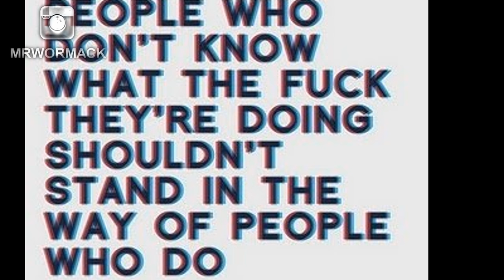BLK PPL ARE A DAY LATE AND A DOLLAR SHORT (ALWAYS)